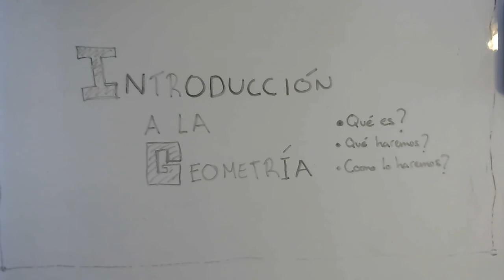Introducción a la Geometría Capitulo Piloto